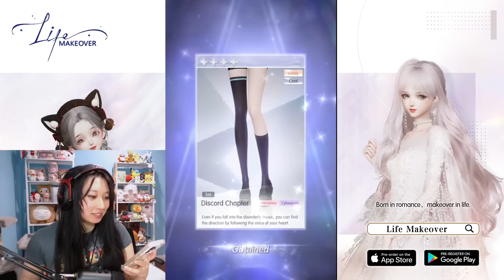GETTING SSRS IN ESSENCE LIGHTCHASE GACHA ⭐ Life Makeover